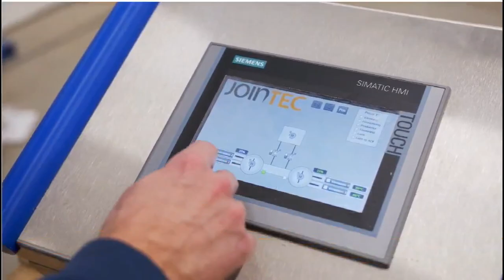European pallet block machine, European pallet blocks, Swedish pallet block machine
Sweden fully automatic pallet block production line. From the Crusher, Dryer, Mixer, and final block-making machines. Clean, efficient, saving labor...
Recycling your waste wood, you sawdust, your pine wastes.